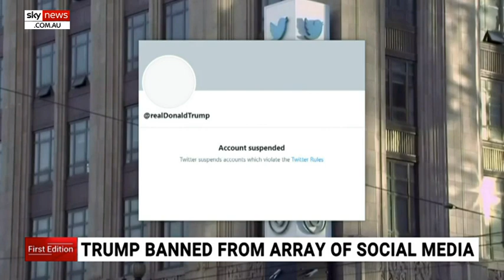Pursuing elimination strategy 'completely impractical'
Nationals Senator Matt Canavan says Mark McGowan's goal of pursuing an elimination strategy is completely impractical as it would mean shutting Australians out of the country.

Mr McGowan critiqued the COVID-19 strategy of his New South Wales counterpart – urging Premier Gladys Berejiklian to come into line with the other states in adopting an elimination strategy.

Many states and territories have closed their borders to New South Wales, despite the fact the state's coronavirus caseload does not constitute the National Cabinet’s definition of a COVID-19 hotspot.

The agreed definition of a hotspot for a metropolitan area is a three-day rolling average of at least 10 cases.

“If we wanted to adopt an elimination strategy that would mean we’d have to shut off the whole of Australia,” Mr Canavan told Sky News.

“Because in recent times the cases we have seen in Australia have come from the quarantine system. And why do we have a quarantine system? We’re letting Australians come back home.

“The only practical way to pursue what Mark McGowan wants is to completely close our borders. I could not fathom that at all.

“You’ve got the Labor Party out there saying we’re not getting enough Australians back into the country, and in the meantime one of their senior Labor Party leaders out there saying we need an elimination strategy.”